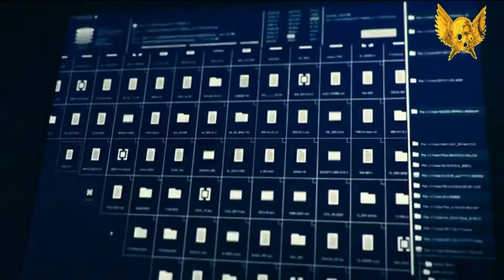Факт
Звёзды встречают рассвет
Чем меньше надежды, тем больше примет
Недолгий кайф торчков на перманентном фоне страха
У каждого в шкафу запрятанный скелет
Сомненья под запрет, на сердце - амулет
Хоть в поиске врагов разорвана рубаха
Проверен факт и подкреплён печатью
Нет монстров под кроватью
Раздета правда, в спешке, догола
Из дома все на свалку зеркала
Со скрипом, абы-кабы
бог — утешение слабых
Стрелу – для каждой жабы
Нельзя мельчить масштабы
Для шил нашьём мешков,
Налепим ваз для праха
Чечётка сапогов
И в рыло, без замаха…
Фантазия –для кроликов ловушка
Пусть в дверь скребёт чума – тем веселей пирушка
Над бездной мостик очень шаток
Уже расставлены силки для куропаток…
Звёзды встречают закат
Месяц на подиум гладит халат
Какой короткий кайф на перманентном фоне страха
Скелет рассыпался в шкафу, никто не виноват
Нам ниток хватит? Хватит ли заплат?
Когда в клочки разорвана рубаха
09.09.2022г